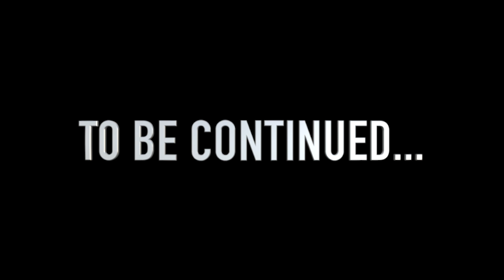E12 Anecdotas de Europa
My great uncle speaks about his journeys as a travelers with his cousins.